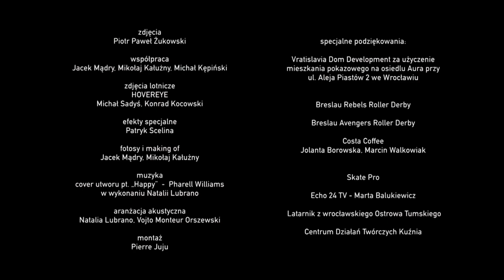Przyjedź do Wrocka - film reklamowy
Ponoś cały Wrocław jeździ na rolkach:)
Coś w tym jest.
Od tego klipu Natalia Lubrano też:)
Kompleksowa produkcja Exd'Art - obrazy bez granic
Reżyseria: Piotr Paweł Żukowski